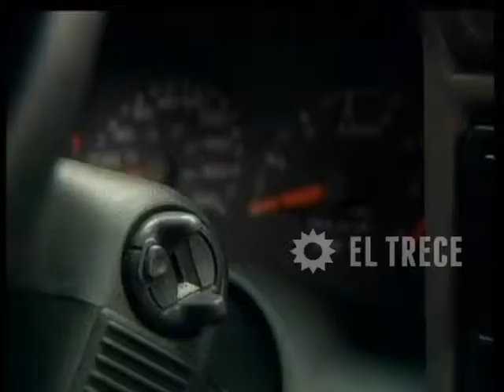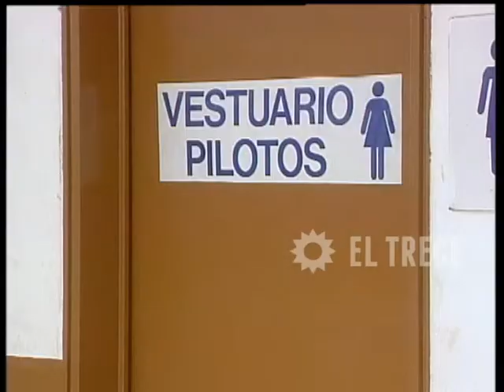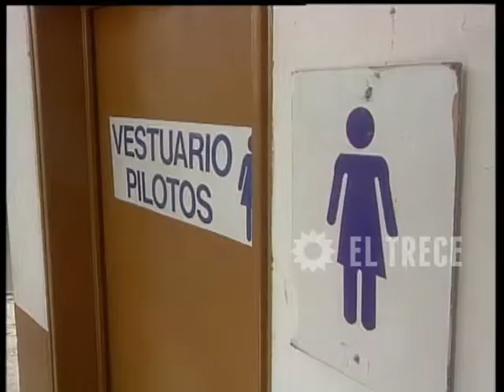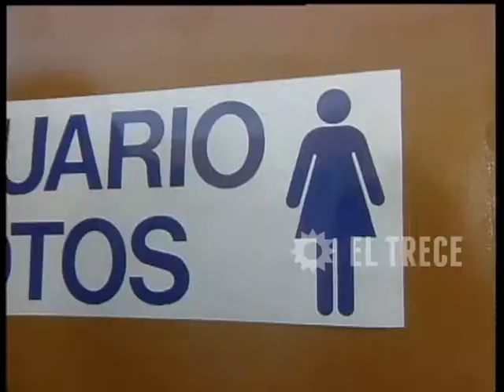Carola Casini - Capítulo 29 - Parte 1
En Carola Casini, Araceli González se transformó en una audaz corredora de autos.
En esta historia las tuercas, el rouge, los espejos, los cascos y los perfumes se fusionan en una misma persona que transita la vida a más de doscientos kilómetros por hora.
Esta enérgica piloto de autos de competición sólo responde a un instinto: triunfar o triunfar. Poco a poco, irá descubriendo que ganar no es todo.
En una historia llena de pruebas, Carola, aprenderá a amar después de conocer al hombre que le cambiará la vida para siempre: Santiago Becerra en la piel de Juan Palomino,  quien la acompaña como protagonista.
Florencia Raggi, Raúl Lavié, Federico D´ Elía, Marta González, Nicolás Cabré, Matías Santoiani conformaron el elenco, entre otros.
Roberto Pappo Napolitano debutó como actor y llegó a estar nominado a un Premio Martín Fierro en el rubro Revelación. En Carola Casini, Araceli González se transformó en una audaz corredora de autos.
Roberto Pappo Napolitano debutó como actor y llegó a estar nominado a un Premio Martín Fierro en el rubro Revelación.